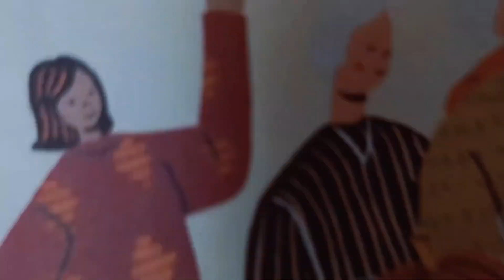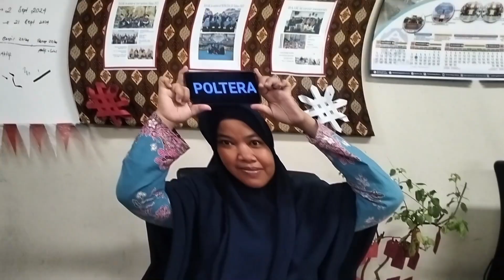Ucapan Selamat Dies Natalis ke 12 Politeknik Negeri Maduraa.....